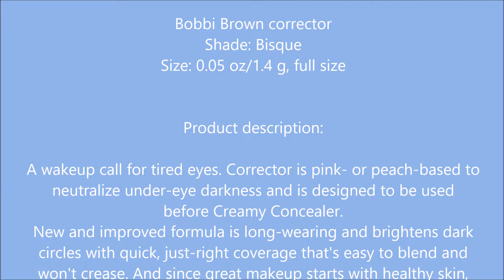Bobbi Brown Corrector Bisque